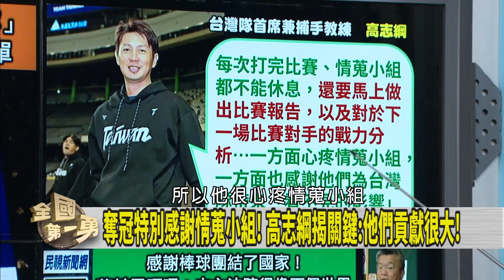Team CT vs. Team TW！網吵翻？天然台球員身分認同！誰不爽？【全國第一勇 精華】2024.11.26(2)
📌卡總預算恐影響明年經典賽? 蔡其昌喊:請朝野立委想想!
📌手勢說明一切! 陳傑憲全壘打後"胸前比框" 球迷:台灣人都懂!
📌沒禮貌? 記者問林昱珉"日本有賣檳榔嗎"遭轟...急道歉!
📌陳智菡蹭台灣隊! 切頭陳傑憲"比框照"!? 民眾黨有品?
📌藍批僅高中畢業接勞長!? 洪申翰直球回:樂意備詢!
📌勞動部霸凌案! 前北分署長謝宜容列瀆職.過失殺人被告!

【主持人】  徐國勇